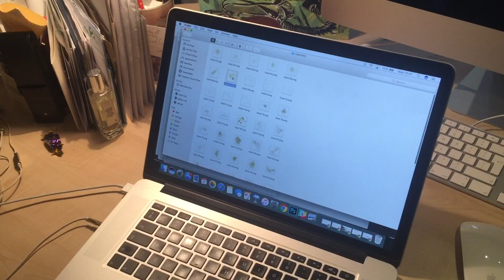Making Facebook Ad Videos the Convert // Vlog 58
I add a link to the FB ad once it's uploaded, so you can see it :)

Get carried away with your dreams.

Carrie xxxx